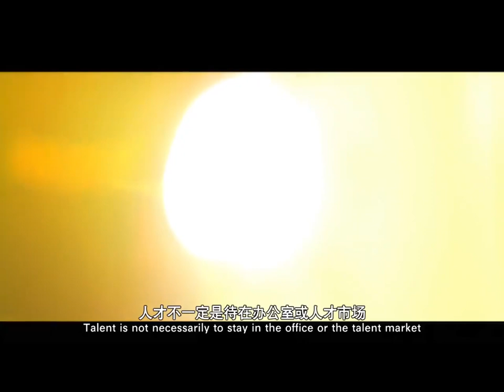看看這位职业乞丐，是如何向貴婦討錢的？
做“职业”乞丐，都是一門學問！
做人做事，不光只是用脑，还要用心！

看看這位乞丐，是如何向貴婦討錢的？
【专家才是赢家】！

虽然说【行行出状元】，
如果你不专精，那一行你都不行。
不是吗？

不可以欺负善良的小朋友喔。

请留言 or 分享你的观后感。
Please Share your comments.
更多正能量在 @ NMS • 梦想实践家